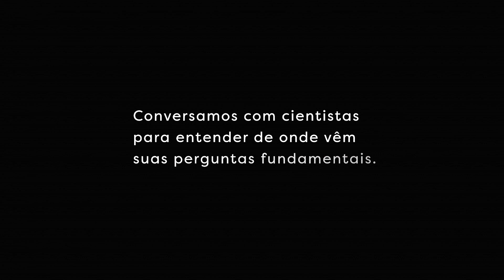Rafael Silva | Combustível do futuro | Instituto Serrapilheira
Se o conhecimento é um poder, um cientista pode ser uma espécie de super-herói?

O químico Rafael Silva, da Universidade Estadual de Maringá, acredita que sim. Sua pesquisa é um desafio para o mercado de combustíveis: como produzir hidrogênio molecular de forma viável?

Por ter uma elevada densidade de energia por massa e pelo fato de produzir água quando utilizado como combustível, o hidrogênio molecular ficou conhecido como “combustível do futuro”, uma solução limpa para o meio ambiente. O grantee do Instituto Serrapilheira pesquisa a utilização de compostos orgânicos de efluentes industriais, esgoto, lagos e rios contaminados na produção do hidrogênio molecular. Para saber mais

Essa é uma série de vídeos em que o Instituto Serrapilheira conversa com cientistas para saber de onde vêm suas perguntas fundamentais. Assine o canal para receber notificações dos próximos vídeos.